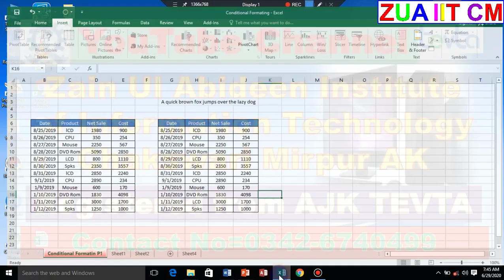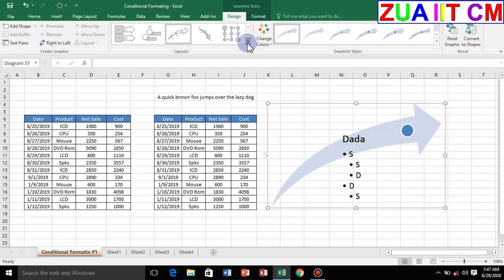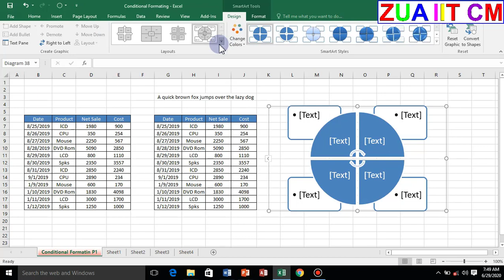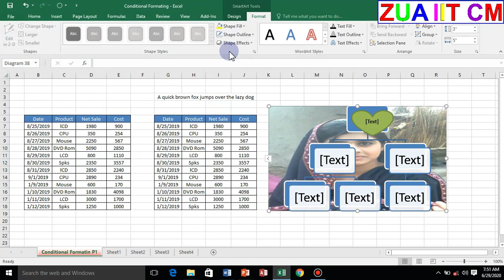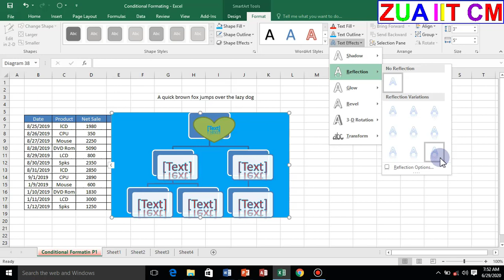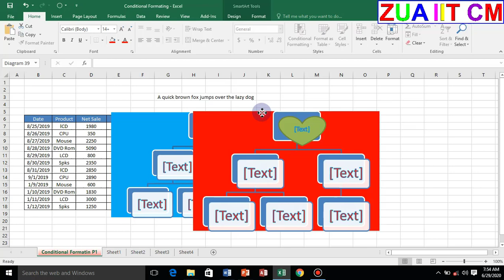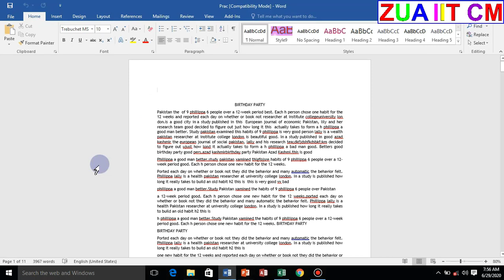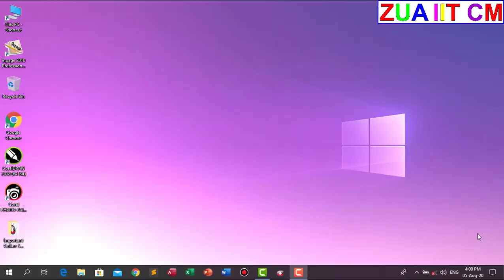How to Learn About MS Excel Insert Tab Smart Art Format Tab Screen Shot Part6 by Zain Ul Abideen IIT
In this tutorial we ll Learn about MS Excel Insert Tab Smart Art Format Tab Screen Shot. I Teach to student What is MS Excel. How use Smart Art Format Tab & Screen Shot.